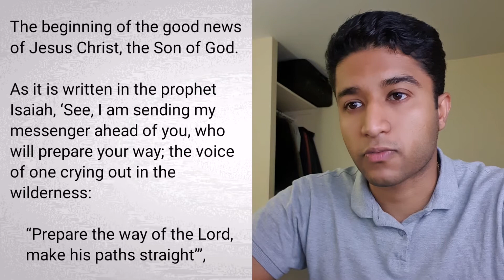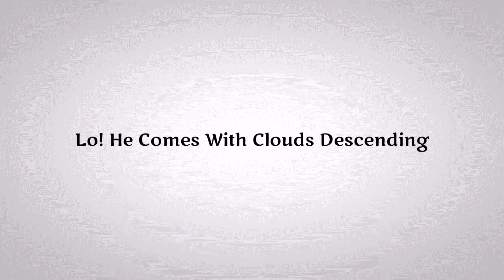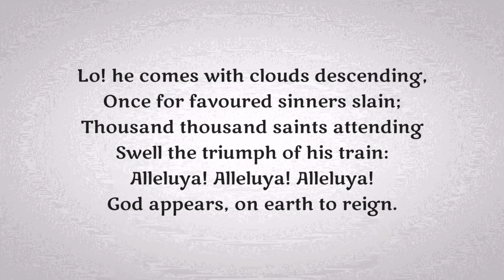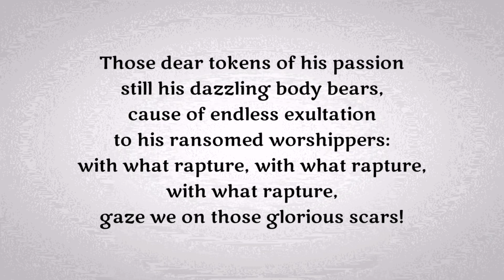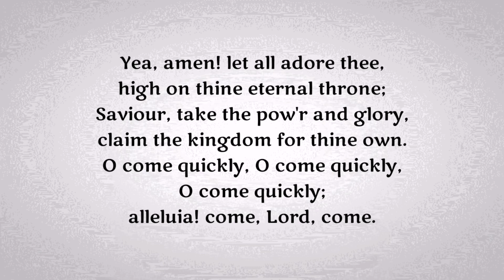Second Sunday of Advent - 6th December 2020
We're 2 weeks into Advent, so join Vicar Ruth in this YouTube service from St. David's Church, with contributions from members of the parish.

Join us for online services every Sunday at 10am. We’re pleased to be able to still offer worship opportunities, including these church services online via YouTube during these difficult times.